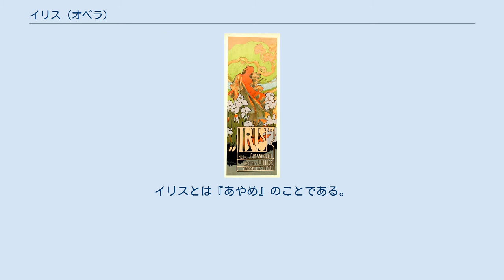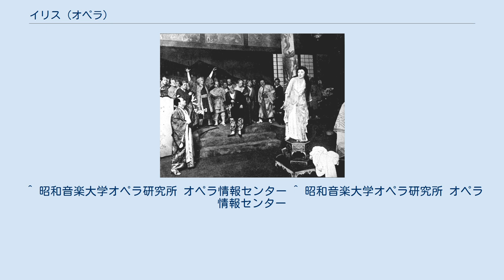イリス (オペラ)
アドルフ・ホーヘンシュタインによるポスター(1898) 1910年代の舞台写真 『イリス』（Iris）は、ピエトロ・マスカーニ作曲、ルイージ・イリッカ台本によるオペラ。
1898年11月22日にローマのコスタンツィ劇場でマスカーニ自身の指揮により初演された。
プッチーニの『蝶々夫人』以前に製作されたジャポニスム・オペラの一つで、日本を舞台にしている。
イリスとは『あやめ』のことである。
 江戸を舞台に、盲目の父と住む娘・イリスが騙されて遊郭に売られていく物語。
 日本初演は、1985年8月に、藤原歌劇団と二期会の合同で日生劇場で行われた。
 このとき指揮をした井上道義は、その後、2005年と2011年にもこの作品を指揮している。
 ^ MME. EAMES STUDIES REAL JAPANESE WAYS; Aims in Playing Iris to Represent True Characteristics of Nippon Women. SADDA YACCO TAUGHT HER Actress from Tokio Gave Her Lessons In Points Which Will Make Her Performance Lifelike. The New York Times December 2, 1907 ^ a b “井上道義指揮、ジャポニズム・オペラ「イリス」上演間近！”. KAJIMOTO/梶本音楽事務所 (2011年1月20日). 2014年7月17日閲覧。
 ^ 昭和音楽大学オペラ研究所 オペラ情報センター ^ 昭和音楽大学オペラ研究所 オペラ情報センター